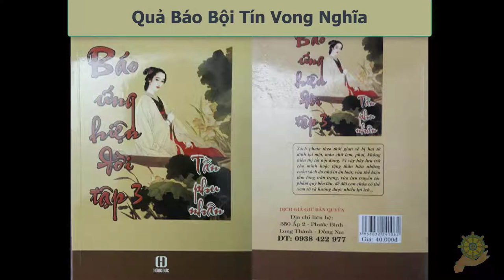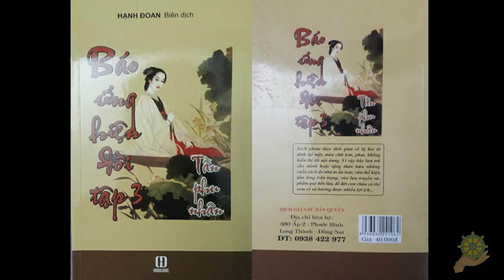17 Quả Báo Bội Tín Vong Nghĩa [Báo Ứng Hiện Đời Tâp 3] - Hạnh Đoan - Tần Phu Nhân